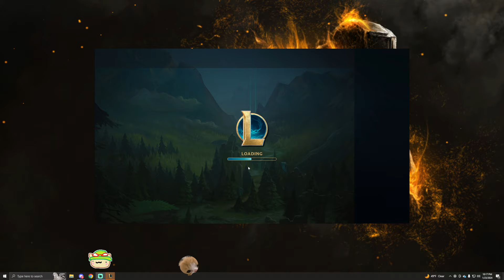Sweepies to Challenger 23 (Teemo vs Jax)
Sweepies Game for January 23rd, 2024.